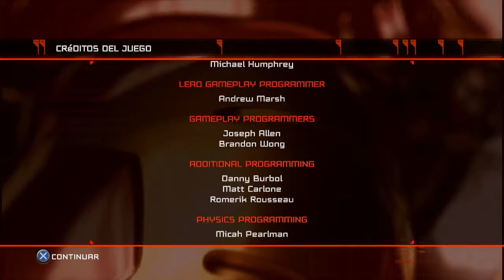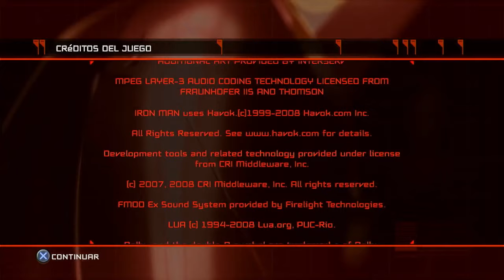Iron Man PS3 GamePlay Parte Final